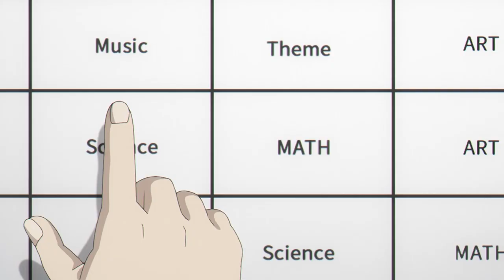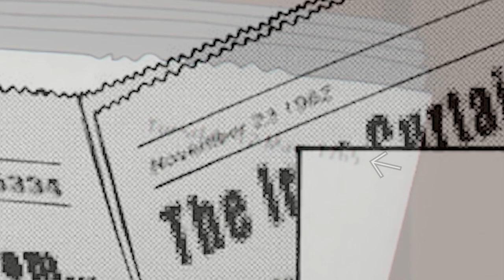THE BEST SPORTS ANIME | SPY x FAMILY Manga Comparison Ep 10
Video Guidelines:
① THIS VIDEO IS SPOILER FREE. No information for future manga chapters will be shared. When discussing any discrepancies in the story telling layout, the video will first and foremost follow the narrative beat of the anime.
② Any and all line changes will be referenced from the Japanese versions of both the manga and the anime. Official English translations will then be shown as examples. If the Japanese grammar has only changed slightly, it will not be mentioned.
③ Minute differences between both versions won't always be mentioned, such as revised background art, slightly different facial expressions, character repositioning, and transitional animation to close the gap between manga panels. If they play a big enough role in impacting the narrative however, they will be mentioned.
④ Accreditation for key animation and the like is subject to change as new information comes to light and will be added to the video description.
⑤ This video seeks to be as unbiased as humanly possible. Each version has its pros and cons and those facts will be laid out in a morally conscious and fair manner.

SPY x FAMILY Specific: The manga houses a lot of little lines outside of textboxes. Half the time they are left out but I won't always mention them or cross them out unless they have a big part to play in the narrative.

Most importantly...I'm not infallible. I make mistakes sometimes. Make sure to let me know if you think I got something wrong and I'll try to fix it next time. Take care everyone :)

TIMESTAMPS
1:50 Chapter 27.5
4:00 Chapter 15